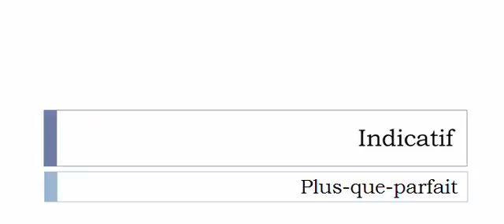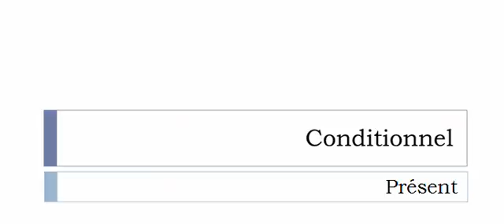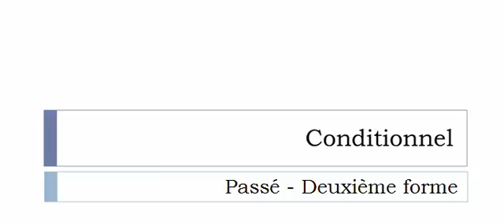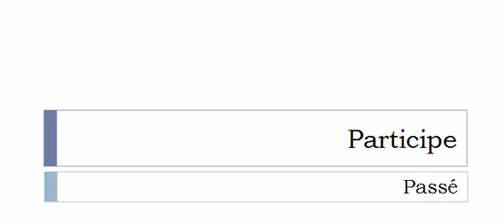เรียนรู้ภาษาฝรั่งเศส = การผันคำกริยา = Réjouir